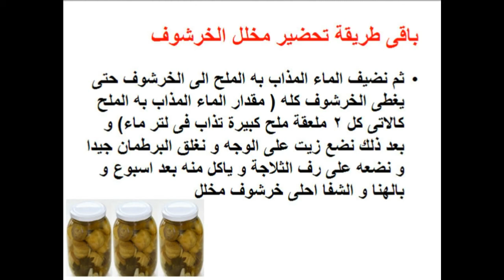طريقة عمل مخلل الخرشوف 2 - وصفات - food - cooking - recipes - cooking school - Mai Ismael Channel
تعرفى او تعرف على طريقة عمل مخلل الخرشوف / خرشوف مخلل / الخرشوف المخلل خطوة بخطوة فى المنزل و لمزيد من الوصفات زورو صفحتنا على الفيس بوك

طريقة عمل ستيك اللحم بالمسترده

طريقة عمل الارز بالخلطة

طريقة عمل الكفتة المقلية

طريقة عمل اسكالوب الدجاج

طريقة عمل صينية بطاطس بالفراخ

طريقة عمل طاجن البامية باللحمة الضانى

طريقة عمل شاورما اللحمة

طريقة عمل تقلية اللحم الصعيدى

طريقة عمل كفتة الارز

طريقة عمل ملوخية بالجمبرى